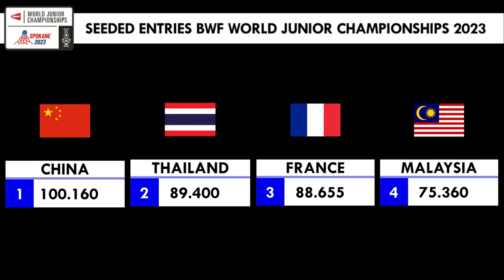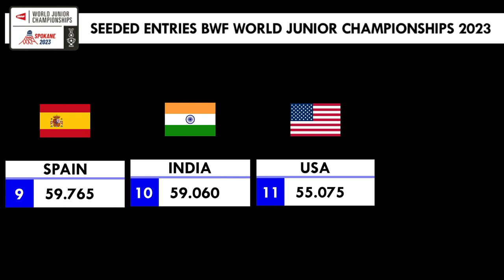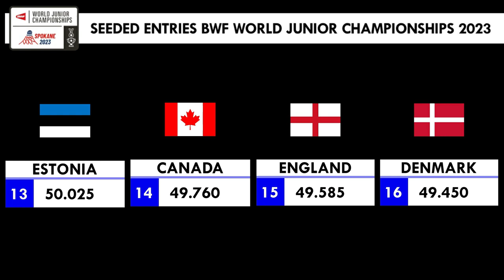Daftar Unggulan BWF World Junior Championships (WJC) 2023 / Piala Suhandinata Cup 2023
Daftar Unggulan BWF World Junior Championships (WJC) 2023 / Kejuaraan Dunia Bulutangkis Junior 2023 / Piala Suhandinata Cup 2023